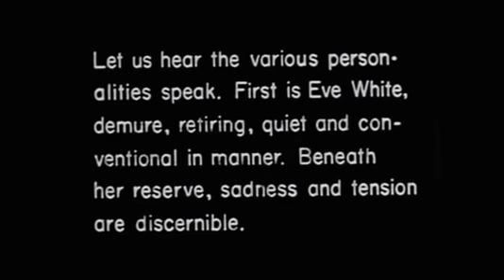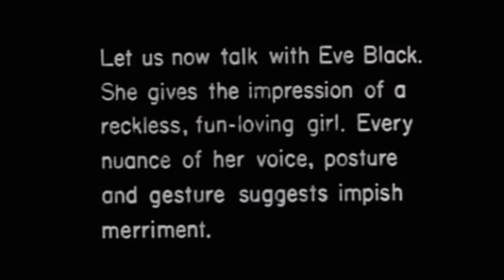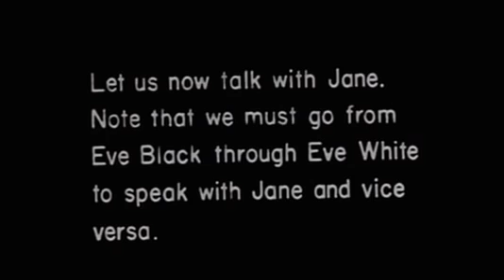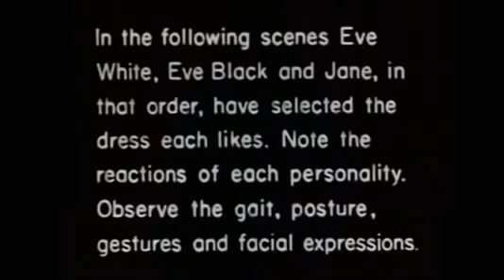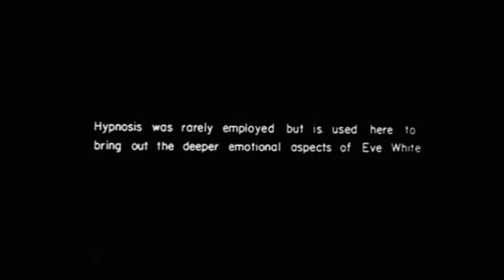MULTIPLE PERSONALITY DISORDER Real Psychiatric Interwiew with Eve White Eve Black and Jane